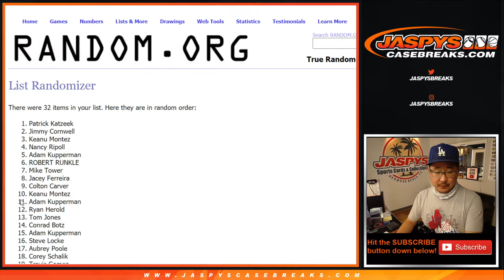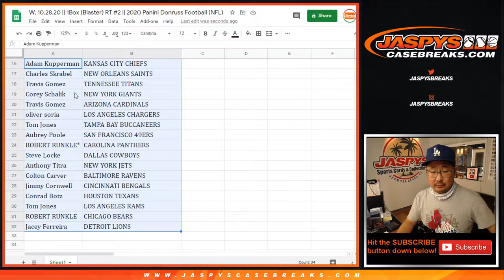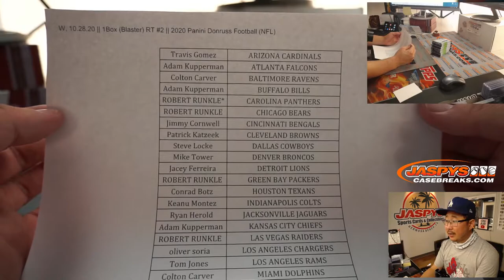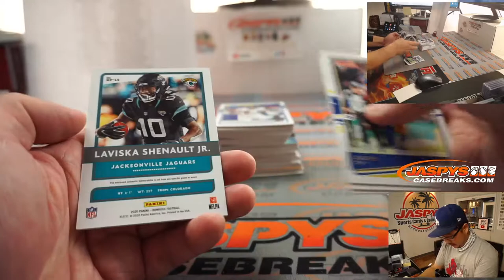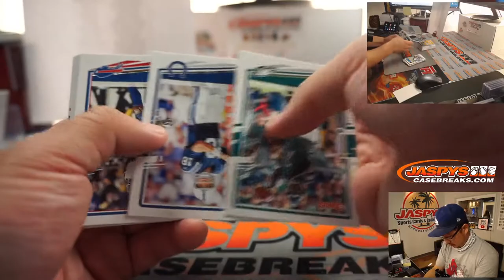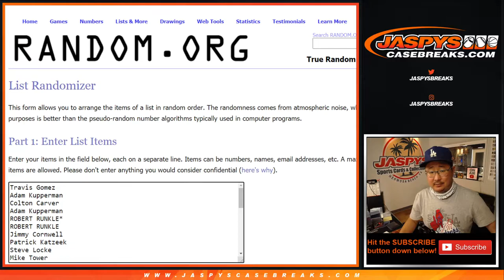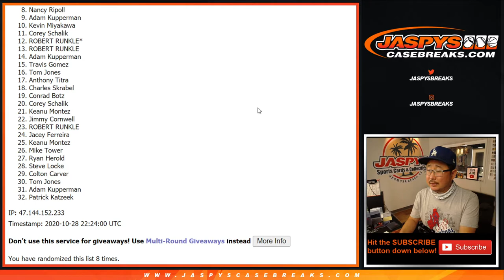W, 10.28.20 || 1Box (Blaster) RT #2 || 2020 Panini Donruss Football (NFL)